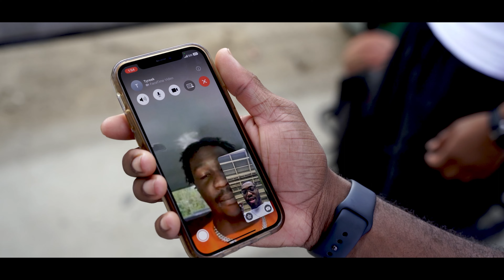Food Samples (Official Trailer)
Shot by @mediamanhodgey